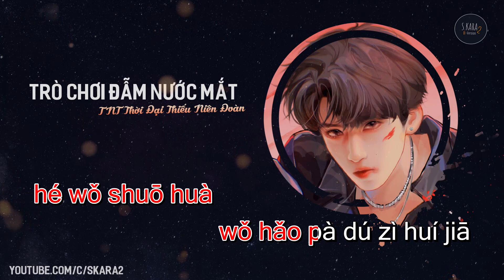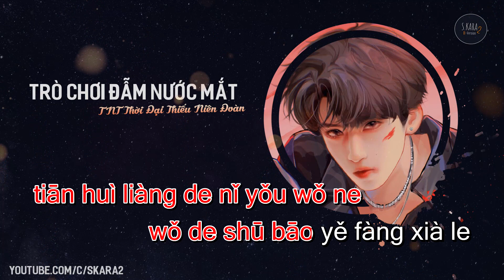Trò Chơi Đẫm Nước Mắt【KARAOKE Pinyin】哭泣的游戏 - TNT Thời Đại Thiếu Niên Đoàn | TNT时代少年团 | S. Kara 2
❤ Xin chào đây là kênh 2 của S. Kara, chúc các bạn có những giây phút thư giãn khi xem video của mình ^^!

♪ Credits:
- Trò Chơi Đẫm Nước Mắt | 哭泣的游戏
- TNT Thời Đại Thiếu Niên Đoàn | TNT时代少年团
- Album【Thiếu•Niên•Utopia】- Chương thứ ba《Utopia III • Hiệp》
- Piano: Sean

♪ Download Mp3: (Hãy cmt video để update link ^^!)

★ Lyrics:

Zàng shūbāo zhǎng dà yǐhòu
Wǒ yīzhí bèi zài shēnshang
Shéi zài xiào liǎn shàng de huà
Yǒngyuǎn cā bù diào ma
Qǐng bié bǎmén suǒ shàng liú wǒ yīgè rén hǎo hēi
Bǎ qiúxié hái gěi wǒ ba
Zhǐshì yóuxì ma wǒ què kūle
Wèihé méi yīgè rén yīgè rén fǎnduì
Shéi nénggòu dài wǒ zǒu? zhè èyì de zhǎozé
Nándào wǒ bùgòu hǎo ma fàncuòle ma
Wèishéme lièwù shì wǒ
Néng bùnéng dài wǒ zǒu? Bié fàng kāi wǒ de shǒu
Zuò wǒ de péngyǒu hǎo ma hé wǒ shuōhuà
Wǒ hǎo pà dúzì huí jiā
Tàiyáng hào dà què hǎo lěng a
Zhǐyào yījù huà wǒ jiù zúgòu
Wǒ zài wǒ zài nǐ bù gūdān
Zhǐyào yījù huà jiù néng bèi jiù
Wǒ hái néng zěnyàng táozǒu? Ér kǒngjù wèishíle guàishòu
Rúguǒ kěyǐ xuǎnzé bù chénmò zhè yīkè
Guāng néng qūsàn hēi'àn ma
Rúguǒ nèixiàng méiyǒu cuò
Rúguǒ wéiguān yěshì è
Ruò yǒurén néng tīngjiàn wǒ
Wǒmen rúguǒ。。。Rúguǒ。。。Bù chénmò
Nǐ kěyǐ dài wǒ zǒu? Bié duǒshǎn nǐ mùguāng
Pángguān zhě xíyǐwéicháng yè cái xiāozhāng
Wèishénme bù dǎpò qiáng
Wǒ kěyǐ dài nǐ zǒu, wǒ zuì dà de fǎnkàng
Shì yào wèi ruòzhě shuōhuà bù zuò bāngxiōng
Bù ràng nà yóuxì āng zāng
Tiān huì liàng de nǐ yǒu wǒ ne
Ràng jiǎoluò jiàn yángguāng
Ràng shànliáng yǒu fēngmáng
Wǒ hù nǐ bù tuìràng
Xiǎo xiǎo de nàgè wǒ
Yě céngjīng hěn juéwàng
Yǒu hé nǐ yīyàng de shāng oh
Dāng wǒ wèi nǐ yǒnggǎn
Yě wèi zìjǐ diǎn liàng
Hēiyè lǐ hēiyè lǐ de guāng
Jiāo'ào de xìngcún zhě fāshì huíyīng měi yīshēng hūjiù
Jué bù bǎ shìjiè ràng gěi
Bīnglěng chǒu'è
Wǒ zài zhè nǐ bié pà
Wǒ zài zhè nǐ bié pà, bié pà
Wèishéme bù dǎpò qiáng
Bù ràng nà yóuxì āng zāngTiān huì liàng de nǐ yǒu wǒ ne
Wǒ de shūbāo yě fàngxiàle

❤ Vì đây là kênh Karaoke nên khó có thể tránh khỏi một số bài bản quyền.